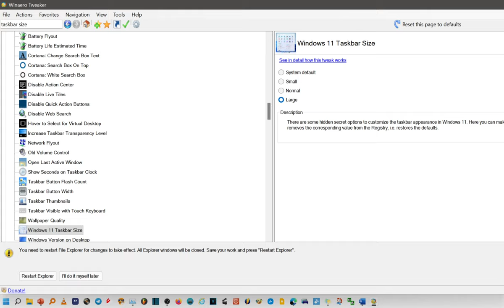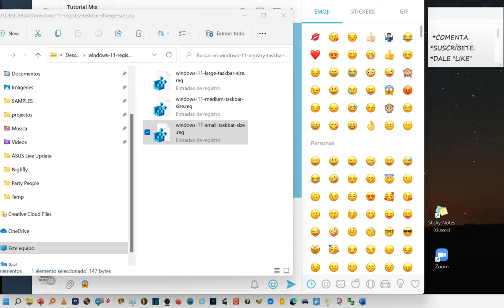Cómo cambiar el tamaño de la barra de tareas de Windows 11. Nuevo Método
Dos formas más de cambiar el tamaño de la barra de herramientas o tareas de windows 11.
Descargar el programa para la primera forma de cambiar el tamaño de la barra de tareas de windows 11:
Descargar los archivos para la segunda forma de cambiar el tamaño de la barra de tareas de W11:

Puede cambiar el tamaño de la barra de tareas en Windows 11 a uno de los tres ajustes preestablecidos diferentes. Una compilación filtrada recientemente de Windows 11 expone la configuración adecuada. Windows 10 ofrece a los usuarios dos opciones de tamaño para la barra de tareas: estándar o pequeña. En Windows 11, las cosas son ligeramente diferentes. Si bien no hay ninguna opción de GUI para eso, todavía puede cambiar el tamaño de la barra de tareas.‎

En caso de que te lo hayas perdido, ‎‎una versión preliminar de Windows 11 se filtró recientemente en línea.‎‎ Permite a los usuarios ver los próximos cambios en "la próxima generación de Windows". Por ejemplo, ‎‎una barra de tareas centrada,‎‎un nuevo diseño de menú ‎‎Inicio,‎‎nuevos ‎‎sonidos, nuevos fondos de pantalla,‎‎ ‎‎un Snap actualizado,‎‎etc.‎

‎Veamos cómo cambiar el tamaño de la barra de tareas de Windows 11. Por ahora, cambiar el tamaño de la barra de tareas en Windows 11 solo es posible a través del Registro de Windows. Debe agregar una nueva clave que definirá el tamaño de la barra de tareas. Puede hacerlo manualmente o usar nuestros archivos REG listos para usar para automatizar el proceso.‎

Hola. En un minuto le voy a explicar dos formas más de cambiar el tamaño de la barra de herramientas, también llamada de tareas, sin editar el registro manualmente, como en el vídeo que hice ayer.
Primero nos vamos a servir de un programa
Luego os digo dónde descargar esta aplicación.
Escribimos, en la barra de búsqueda, TASKBAR SIZE.
Hacemos doble clic sobre el resultado que sale.
Elegimos uno de los tres tamaños de la barra de tareas y cuando reiniciemos, surgirá efecto.
Este programa se descarga desde el enlace que hay en la descripción del vídeo. La instalación no tiene misterio alguno. No tiene virus y todo siguiente. Puedes reiniciar cuando quieras.
Clic en DOWNLOAD, para descargarlo.
Clic doble en el setup para instalar. No tiene misterio por lo que aquí lo dejo.

Ahora en otro minuto le voy a explicar otra forma más. Vaya al segundo enlace que dejaré en la descripción del vídeo y descargue de Telegram el archivo comprimido Windows 11 registry taskbar change size.

Ábralo y doble clic sobre el tamaño deseado, siendo, small size, el más pequeño y large el más grande.
Después tienes que aceptar los permisos que salen para editar el registro.

Nada más, espero haberme ganado una manita arriba. De todas formas, mucha suerte y buen día.